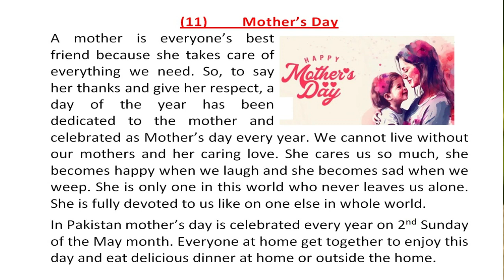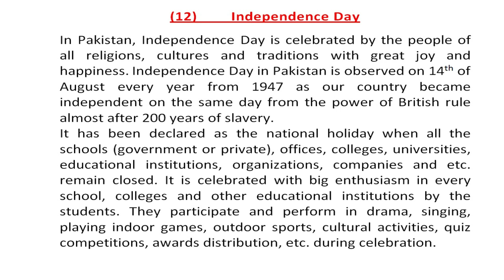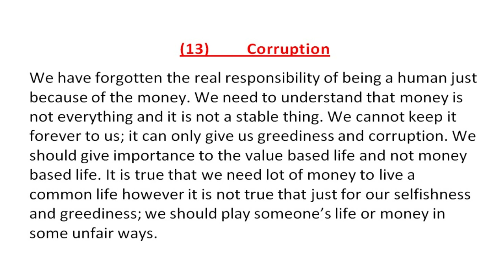English Essays Mother’s Day Independence Day